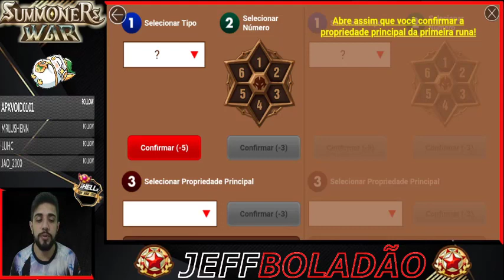Evento! Faça Sua Runa - Early, Mid e Late Game.